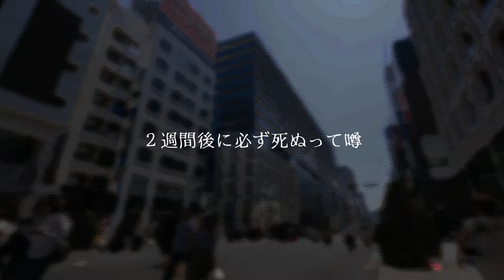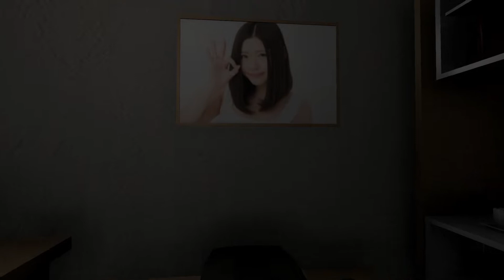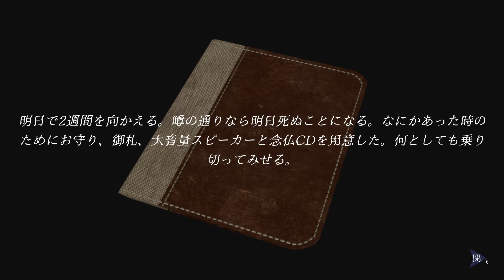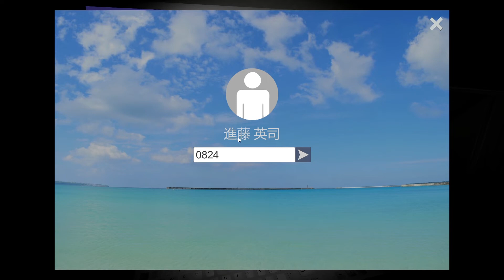【13怪段】4年前に発売された2週間後に死ぬ家に行ってみた【ホラー】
まだ夏だよね？そうだよね、ﾖｶｯﾀｧ